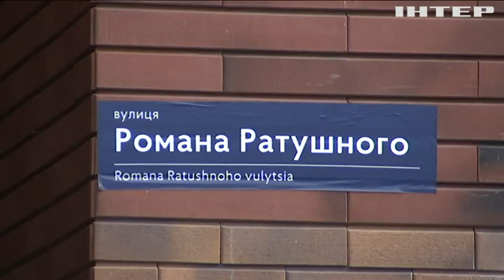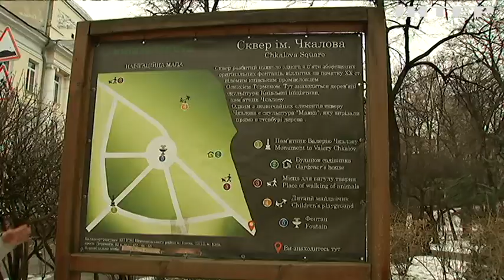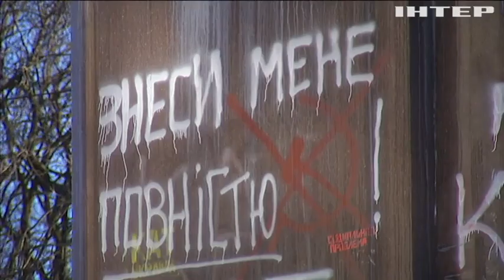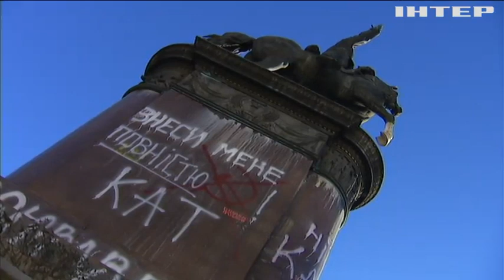Декомунізація та дерусифікація в Україні: які нові назви зʼявляться незабаром